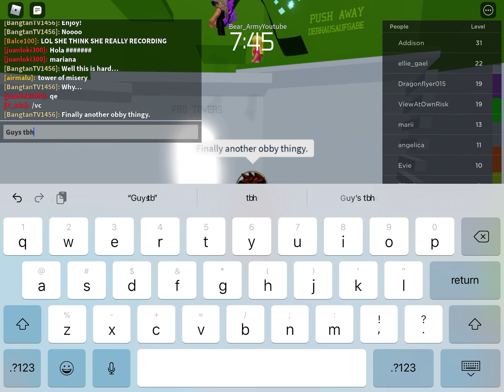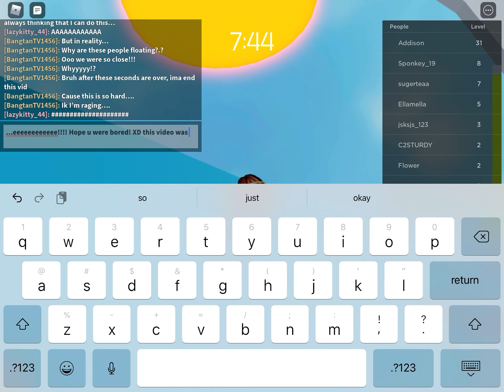Playing Tower of Hell on Roblox, I kinda raged tbh….WARNING THIS VIDEO IS REALLY BORING….🙄🙄🙄